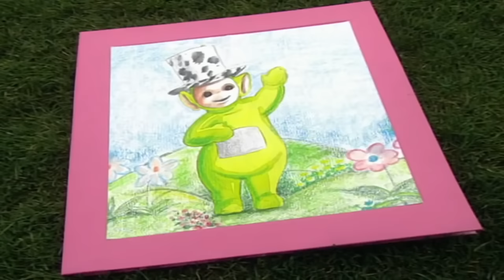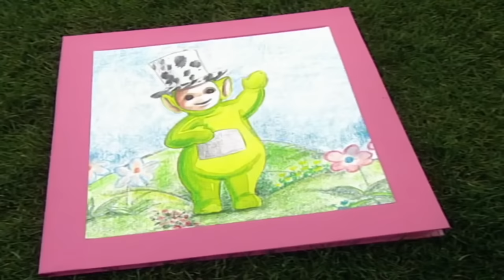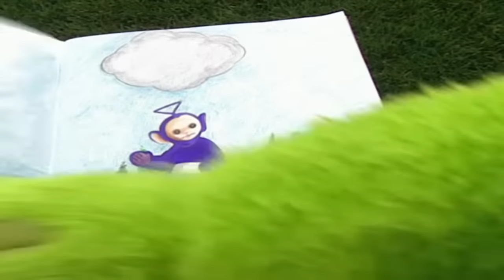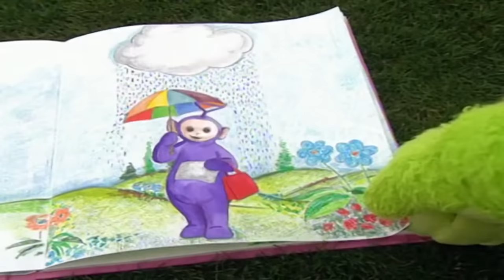Teletubbies | Laa-Laa Tummy Time! 2 HOURS | Official Classic Full Episodes Compilation